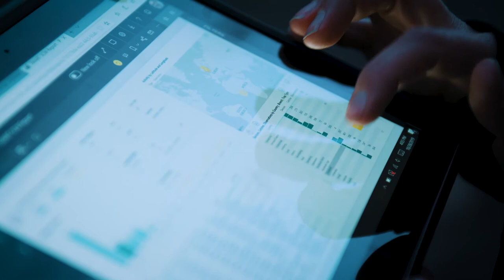Anticimex SMART - the power of IoT